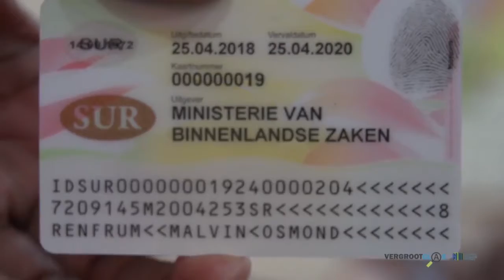22 11 2018 Behandeling Wet Indentiteitskaarten in DNA